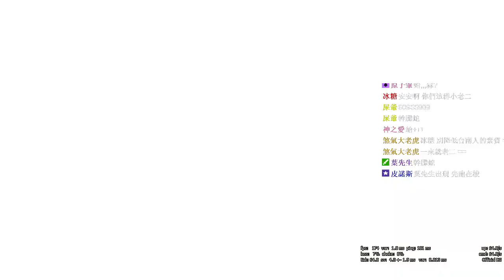7/29 Zowie比賽報名開始 歡迎來此台徵隊友 (Part 13)